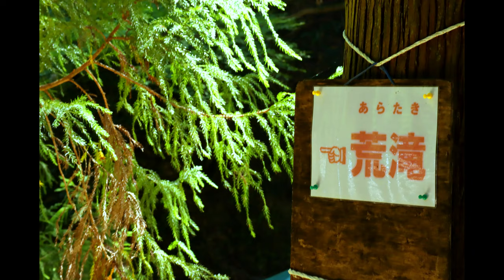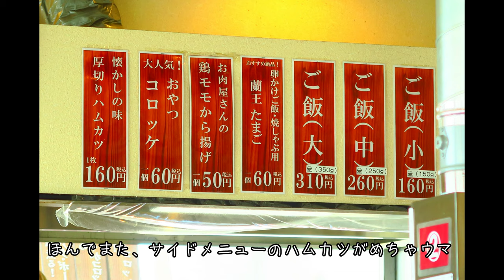【休日夫婦Vlog】映画「鬼ガール」ロケ地！奥河内、清畑四十八滝へ聖地巡礼！からの新鮮お肉でBBQ！【キャンプ場】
四十八滝とは滝が48個ではなく、たくさんあるという意味らしい。知らんけど
長年大阪に住んでるけど、大阪にこんな秘境があるとは、知らんかったです。秋には紅葉も楽しめるやろうから、かなりオススメです。　ただ、キャンプ場までの道が結構アトラクションやから、大きい車で行く場合は、どらテク磨いてから行ってくださいね。
最後に言った、松原市のお肉屋さんは、だいたい車で1時間ぐらいやと思います。※リンク参照

★ごーさんの関連動画★
【夫婦Vlog】泉南りんくう公園をFIMI PALMで散歩★泉南ロングパーク★グランピングにバーベキュー！海が見渡せるハンバーガーショップ「オールグットバーガー」が激ウマやった！【大阪観光】
【夫婦旅行】三重のグルメ自然薯料理から絶景！御在所岳　夜はビン玉ロードでうっとりしながら伊勢海老に舌鼓【旅Vlog】
【夫婦Vlog】大阪ええとこ巡り旅 柏原市のブドウ畑を夫婦でぶらぶら散歩【Osaka trip】
【夫婦Vlog】大阪・天王寺に広がるマイナスイオンたっぷりの日本庭園「慶沢園」～あべのハルカスで80年の歴史を味わえるハンバーグレストラン「ボストン」のランチがめちゃウマな件【大阪観光】

効果音.BGM
効果音ラボ